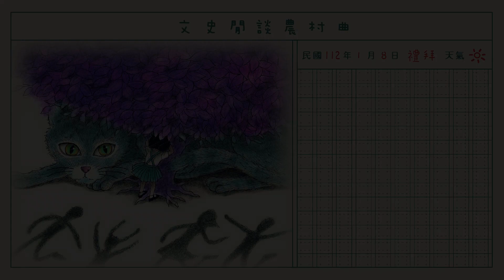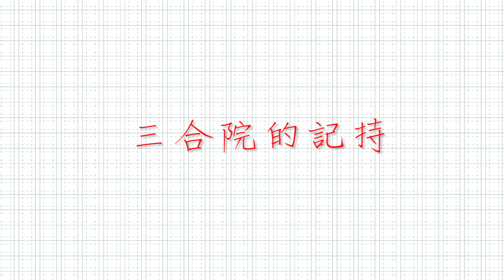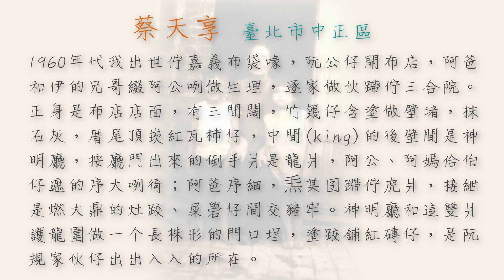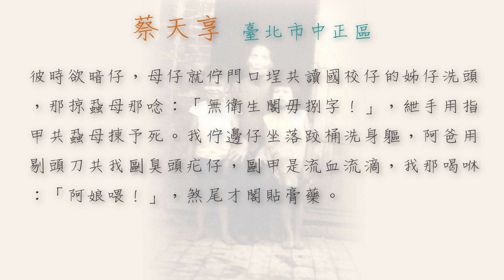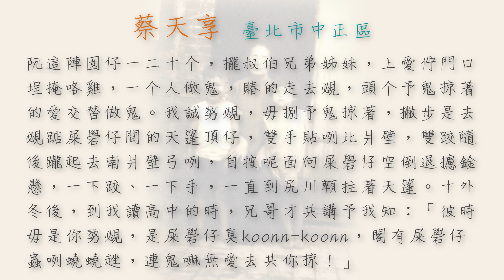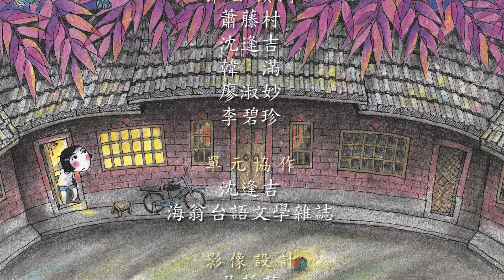馬哈繪本 第25集 捉迷藏 文史與徵文 - 戀戀曾文溪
★節目基本資訊：

文化部影視及流行音樂產業局 指導
曾文溪廣播電台股份有限公司 製作
繪本授權：馬哈的箱子
音樂提供：Pikbest、Bronn Journey
片尾曲：｢美麗島」選自《閒》專輯

★本集節目製播人員：

文史單元：沈逢吉
徵文作品：蔡天享
徵文作品讀念：賴嘉仕
企劃主持：賴嘉仕